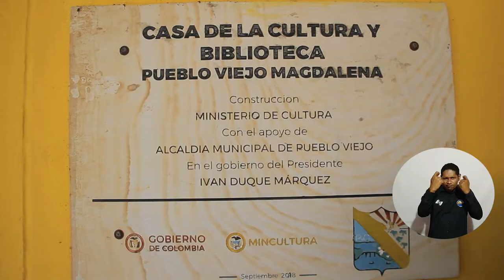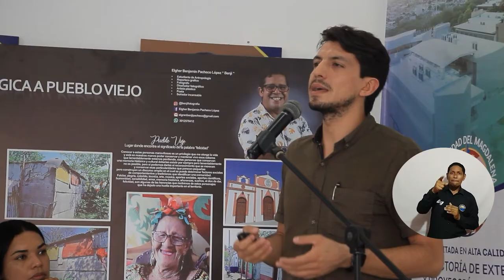UNIMAGDALENA realizó segunda edición de la Cátedra del Océano en Pueblo Viejo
La cátedra del Océano tiene como propósito generar espacios académicos que permitan la formación, divulgación de conocimientos, encuentros de expertos para promover intercambios de experiencia, saberes y temáticas relacionadas con los mares y costas, su importancia ambiental, social, económica y cultural.